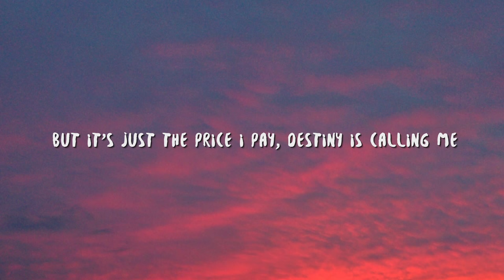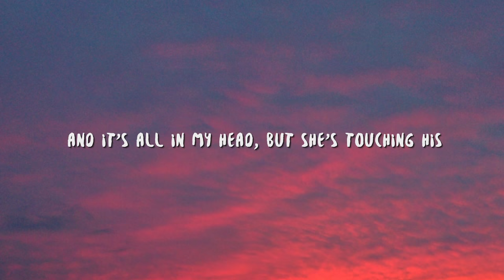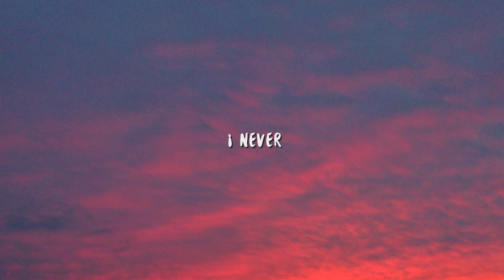The Killers - Mr. Brightside (Lyrics)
Lyric video for "Mr. Brightside" by The Killers